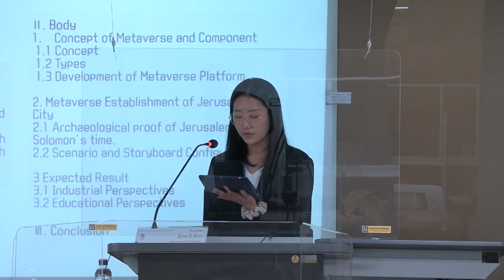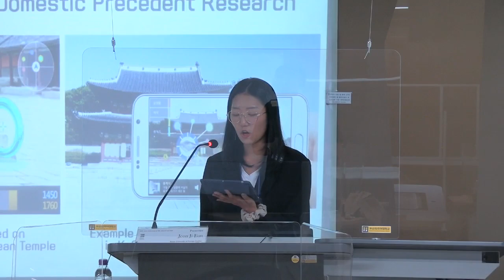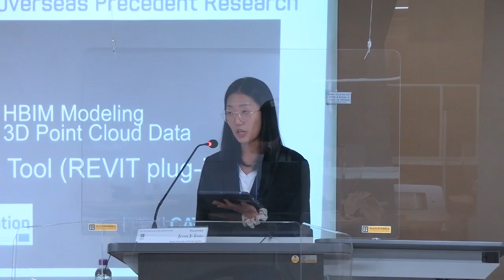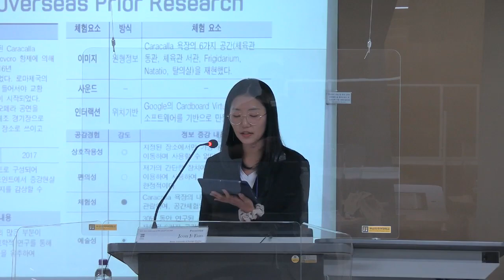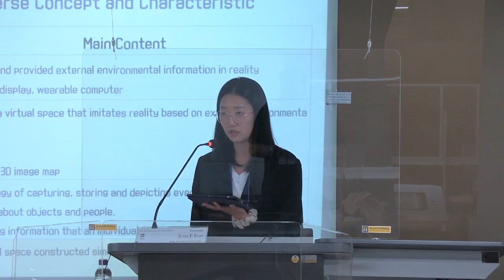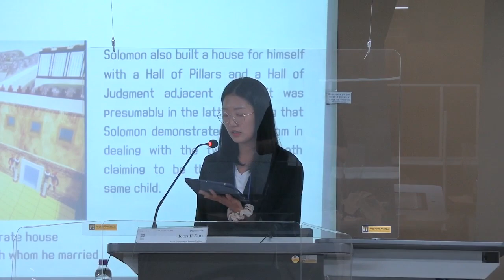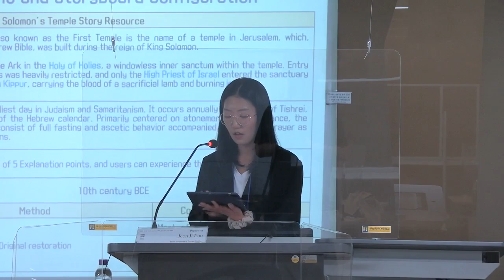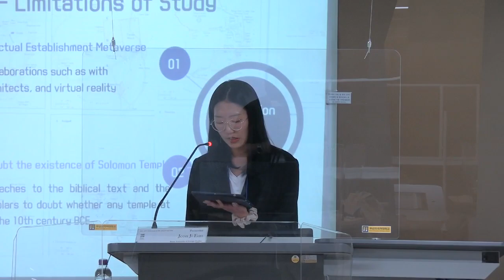Raising Awareness of Digital Humanity’: Centered on Metaverse Establishment of Jerusalem Old City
2022 Joint Conference of IMS, AHLIST and DHD

Presenter : Ji Eun Jeon(BUFS)